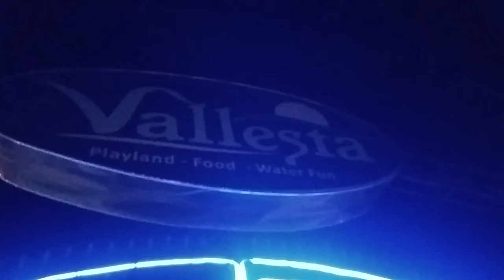Vallesta park full of fun playland.guy,s app b ao or enjoy kro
jerial vlog